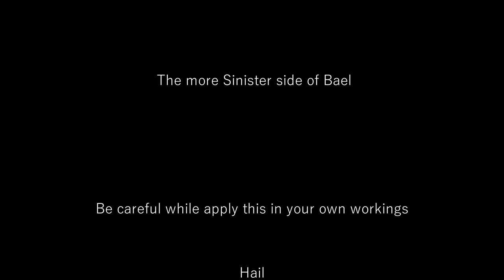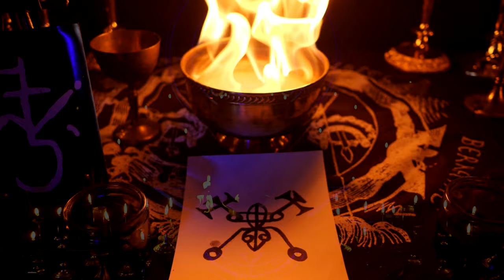Powerful Bael Mantra (Chant)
Behemoth-X Facebook